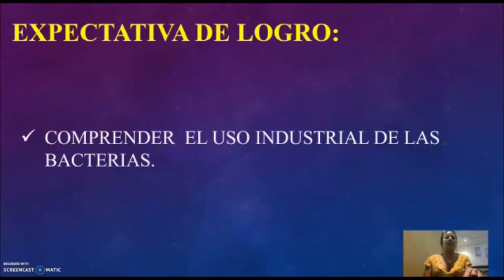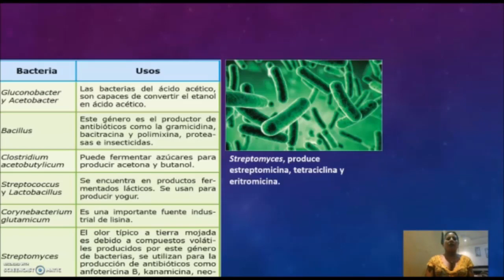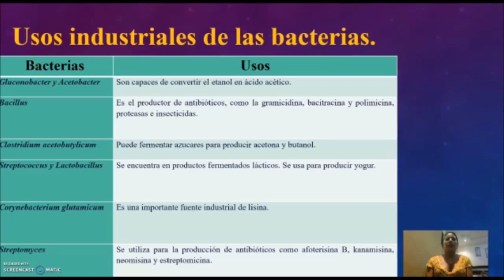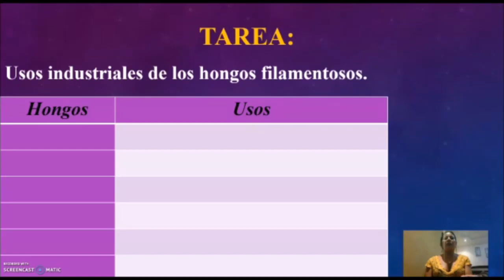Uso industrial de los microorganismos clase 2 - Noveno Grado – Ciencias Naturales